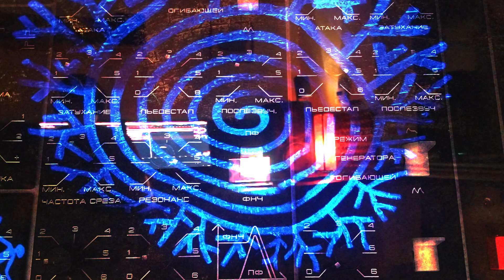Transient & Eerie feat. Sayana Tchankova - Equinox for Savages - Soma Lyra-8, Polivoks, violin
"My old friend, a master violin player, Sayana Tchankova, now plays this cosmos.
Through such music, it is only possible to perceive our world without pain -
with all its ongoing and upcoming apocalypses.
Beauty does not save the world - it saves our perception of it when captured by beauty.
And this is already a good start."
-- Roman Shamolin
University of Novosibirsk

Official video clip for Transient & Eerie's Equinox for Savages electro-acoustic composition.

Composer: Benoît Mussche
Soma Lyra 8, Polivoks, Korg kaoss pad: Benoît Mussche
Violin: Sayana Tchankova
Mixing, mastering, video: Benoît Mussche

Get the single today on iTunes, Google Play, Shazam, Tidal, Spotify, Yandex and more !!
Just search for: Transient & Eerie